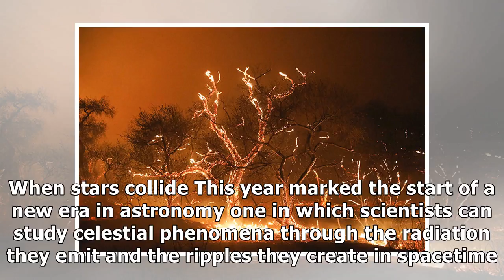2017 in news: the science events that shaped the year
2017 in news: the science events that shaped the year